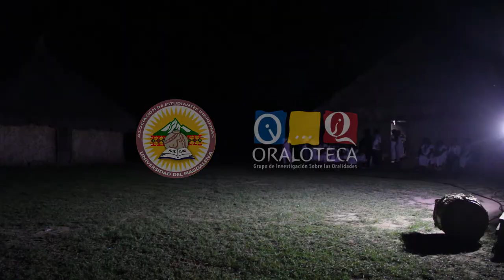ZAMU JUNA: Comida Tradicional.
Serie audiovisual:

Melodías y danzas tradicionales: diálogo con los padres y madres de las danzas y melodías.

Primer fragmento del encuentro:

"El ser indígena implica asumir responsabilidades de tratar múltiples temas y concretar acciones a través del diálogo. Si no se dialoga, la cultura no se fortalece, el ser indígena tiene la responsabilidad cantar y danzar a las múltiples especies de fauna y flora. Aprender de los animales sus cantos" (Mamo Camilo, encuentro en Kutunzama, 31 de octubre de 2019).